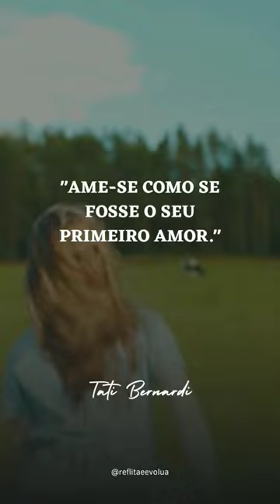"Ame-se como se fosse o seu primeiro amor."- Tati Bernardi Faixa:"Piano Love" - Slip.stream